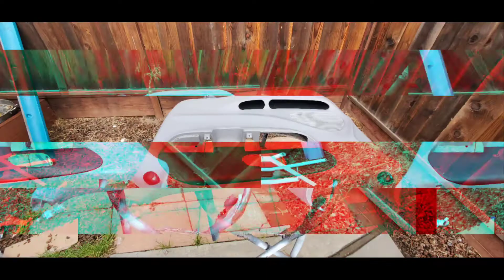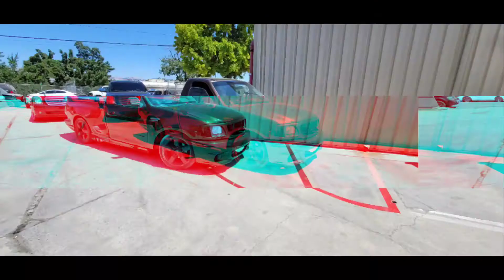progress update on the lightning